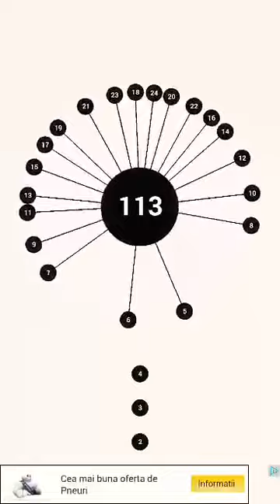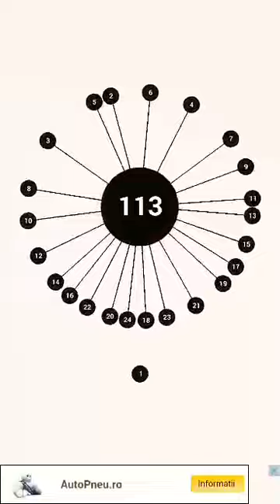aa level 113